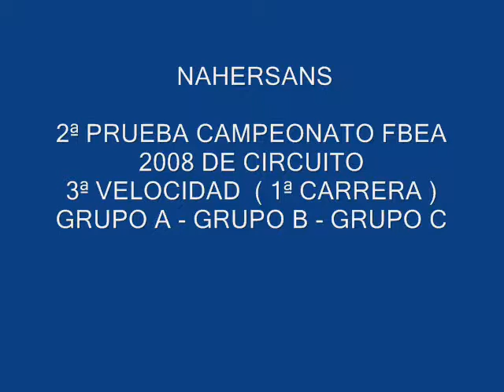2ª PRUEBA FBEA DE CIRCUITO 2008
3ª VELOCIDAD (1 CARRERA), GRUPOS.- A-B-C. SIENTO QUE NO SE OIGAN LOS MOTORES DE LOS COCHES PERO YOUTUBE HABIA SILENCIADO EL AUDIO POR COPYRIGHT, MUSICA QUE YO NO HE PUESTO VOLUNTARIAMENTE, SONABA DE FONDO POR LOS ALTAVOCES DEL CIRCUITO.